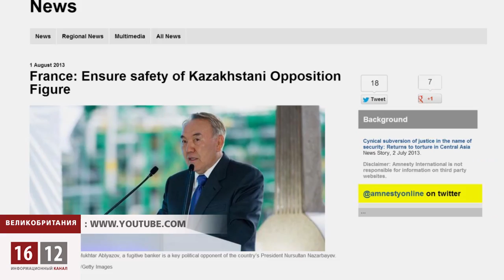Правозащитники призывают не выдавать Аблязова Украине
Правозащитная организация "Международная амнистия" обратилась к властям Франции с просьбой не экстрадировать Мухтара Аблязова в Украину.